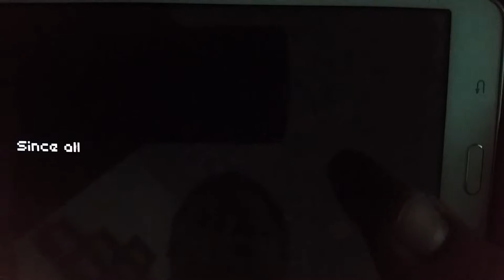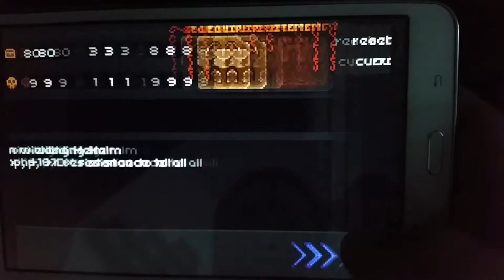Droid Gaming Kingdom: Deep Dungeons of Doom - part 2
Well, crap.  The HDMI recorder doesn't work.  We'll have to figure something else out, but for now, enjoy part dos!

Keywords: No need to read this junk...
Android Game games gaming Gameplay "droid gaming kingdom" "Galaxy s" kingdom "google play" "play store" "google play games" "Best android games" "android games" "Let's play" lg Samsung htc moto motorola Droid